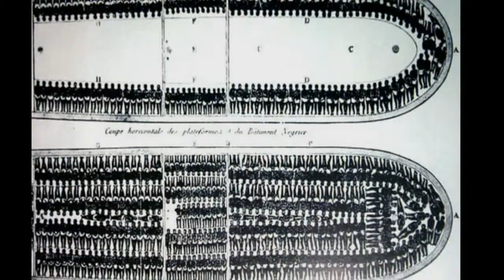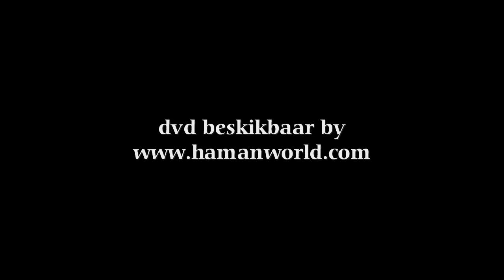Voortrekkermonument Feeskonsert 2009 - uitreksels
Ek is gevra om 'n Feeskonsert vir die VTM se 60-jarige bestaan saam te stel. Dit het ontwikkel tot 'n emosionele reis deur die geskiedenis van die Afrikaner, die lig en die donker, die heldhaftighede en die skandes, tot die opgawe om die 21e as diensbare deelgenote van die Suiderland aan te pak - soos verwoord in die klimakslied aan die einde: "My Naam Is Afrikaner; in twee werelde maak ek my staan..:" Met bekende kunstenaars in woord, instrument en sang.